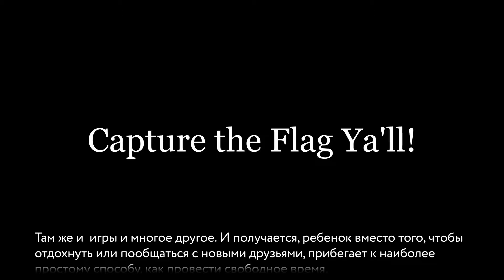Интервью с представителем Village Camps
"•Что такое каникулы в летнем лагере за рубежом? •Что дает ребенку активный отдых в англоязычном лагере? На эти и другие вопросы для StudyLab отвечает Александр Айви — директор по маркетингу Village Camps. Образование за рубежом со Studylab